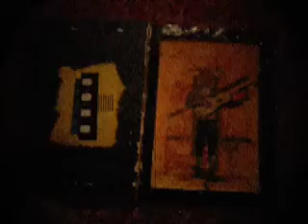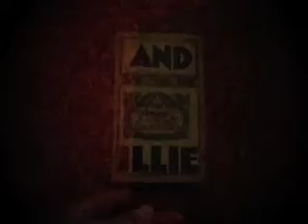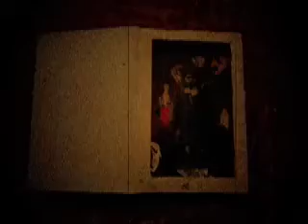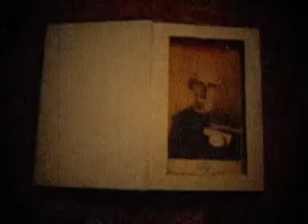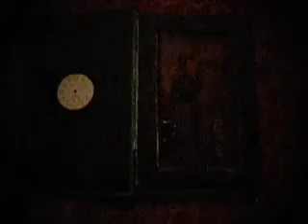Hollow Books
What started as a way to conceal objects in a book evolved into something else. Here are some of my Hollow Books. Music "Pavane pour une Infante Défunte" by Maurice Ravel